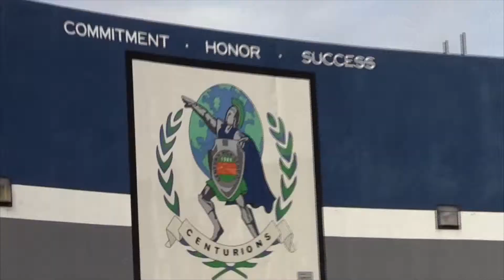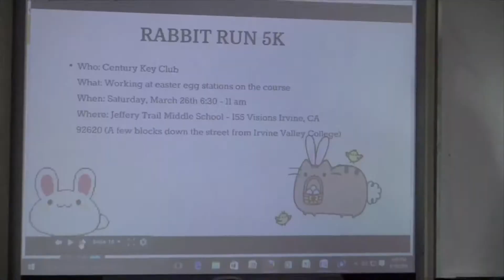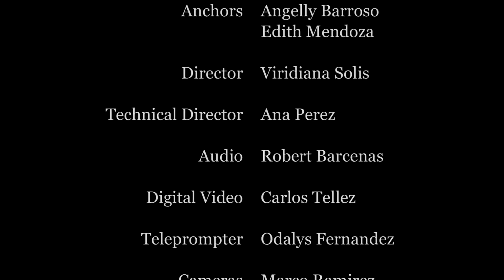The Inside Scoop - March 11, 2016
Today... with Angelly Barroso and Edith Mendoza plus Patty Morales has a special report about the Upward Bound program, an inspirational video featuring Miami Marlins pitcher Jose Fernandez and Mayra Juarez reports on Key Club.